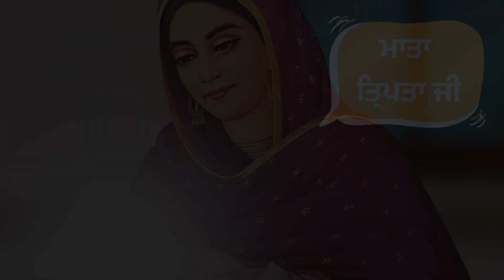Trailer - Dada Ji Diyan Baatan | Sri Guru Nanak Dev Ji Diyan Sakhiyan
ਆਓ, ਸਿੱਖ ਧਰਮ ਦੇ ਸੰਸਥਾਪਕ ਗੁਰੂ ਨਾਨਕ ਦੇਵ ਜੀ ਦੇ ਅਸਾਧਾਰਨ ਬਚਪਨ ਨੂੰ ਦੇਖਣ ਲਈ ਇੱਕ ਰੂਹਾਨੀ ਯਾਤਰਾ ਸ਼ੁਰੂ ਕਰੀਏ। ਇਨ੍ਹਾਂ ਦਿਲਚਸਪ ਅਤੇ ਮਨਮੋਹਕ ਯੂਟਯੂਬ ਵੀਡੀਓਜ਼ ਵਿੱਚ ਅਸੀਂ ਗੁਰੂ ਜੀ ਦੇ ਸ਼ੁਰੂਆਤੀ ਸਾਲਾਂ ਦੀ ਪੜਚੋਲ ਕਰਦੇ ਹਾਂ, ਜਿਨ੍ਹਾਂ ਨੇ ਸਿੱਖੀ ਸਿਧਾਂਤਾਂ ਨੂੰ ਆਕਾਰ ਦਿੱਤਾ।

ਸੁੰਦਰ ਐਨੀਮੇਸ਼ਨ ਅਤੇ ਰੋਚਕ ਕਹਾਣੀ ਦੁਆਰਾ ਅਸੀਂ ਗੁਰੂ ਨਾਨਕ ਦੇਵ ਜੀ ਦੇ ਸ਼ੁਰੂਆਤੀ ਜੀਵਨ ਦੀਆਂ ਸਾਖੀਆਂ ਨੂੰ ਉਜਾਗਰ ਕਰਦੇ ਹਾਂ। ਤਲਵੰਡੀ ਦੇ ਛੋਟੇ ਜਿਹੇ ਪਿੰਡ ਵਿੱਚ ਜਨਮ ਤੋਂ ਲੈ ਕੇ ਅਧਿਆਤਮਿਕਤਾ ਨਾਲ ਬਾਲ ਗੁਰੂ ਜੀ ਦੀਆਂ ਸ਼ੁਰੂਆਤੀ ਮੁਲਾਕਾਤਾਂ ਅਤੇ ਸਾਰੇ ਜੀਵਾਂ ਲਈ ਅੰਦਰੂਨੀ ਦਇਆ ਤੱਕ, ਹਰ ਪਲ ਇੱਕ ਮਨਮੋਹਕ ਖੁਲਾਸਾ ਹੈ।

ਅਸੀਂ ਇਹਨਾਂ ਵਿਡੀਓਜ਼ ਵਿੱਚ ਉਹਨਾਂ ਰੂਹਾਨੀ ਅਨੁਭਵਾਂ ਦੀ ਪੜਚੋਲ ਕਰਦੇ ਹਾਂ ਜੋ ਗੁਰੂ ਨਾਨਕ ਦੇਵ ਜੀ ਦੇ ਸ਼ੁਰੂਆਤੀ ਸਾਲਾਂ ਨੂੰ ਦਰਸਾਉਂਦੇ ਹਨ ਅਤੇ ਉਹਨਾਂ ਦੇ ਆਲੇ-ਦੁਆਲੇ ਦੇ ਲੋਕਾਂ 'ਤੇ ਅਮਿੱਟ ਪ੍ਰਭਾਵ ਛੱਡਦੇ ਹਨ ਅਤੇ ਉਨ੍ਹਾਂ ਲੱਖਾਂ ਲੋਕਾਂ ਲਈ ਮਾਰਗਦਰਸ਼ਕ ਰੋਸ਼ਨੀ ਬਣਨ ਦੇ ਮਾਰਗ 'ਤੇ ਲੈ ਜਾਂਦੇ ਹਨ।

ਹੋਰ ਅਧਿਆਤਮ ਸੰਬੰਧੀ ਭਰਪੂਰ ਸਮੱਗਰੀ ਲਈ ਸਾਡੇ ਚੈਨਲ ਨੂੰ ਲਾਈਕ ਕਰਨਾ, ਸ਼ੇਅਰ ਕਰਨਾ ਅਤੇ ਸਬਸਕ੍ਰਾਈਬ ਕਰਨਾ ਨਾ ਭੁੱਲੋ। ਆਓ ਆਪਾਂ ਸਾਰੇ ਮਿਲ ਕੇ ਮਾਨਵਤਾ ਲਈ ਪਿਆਰ, ਹਮਦਰਦੀ ਅਤੇ ਵਿਸ਼ਵ-ਸ਼ਾਂਤੀ ਦੀ ਸਥਾਪਨਾ ਦੇ ਮਾਰਗ 'ਤੇ ਚੱਲੀਏ।

Story Reference:
Gur Itihaas - Chonviyan Sakhiyan
written by Sant Baba Iqbal Singh Ji (Padma Shri, Vidhya Martand, Shiromani Panth Ratan)

Script & Dialogue:-
Gurlal Singh, Jasbir Singh, Sarabjeet Singh & J.S. Gurdas
Voiceover:-
Mangat Ram, Sonia Singh
Audio Recordist & Music:- J.S. Gurdas
Singer:- Gunjan Kaur/Sonia Singh
Graphic Designer:- Parminder Kaur
Animation & Video Editing:- Bablu Singh

Under The Supervision of : The Kalgidhar Trust, Baru Sahib